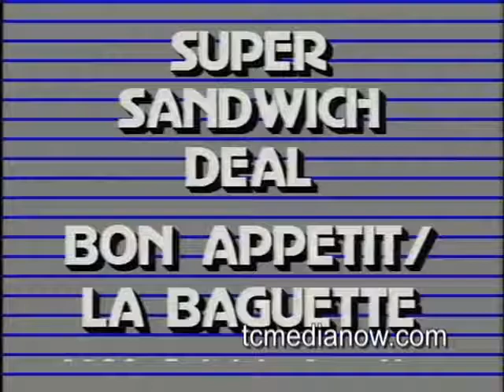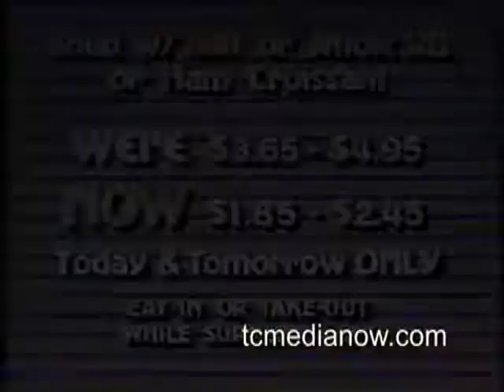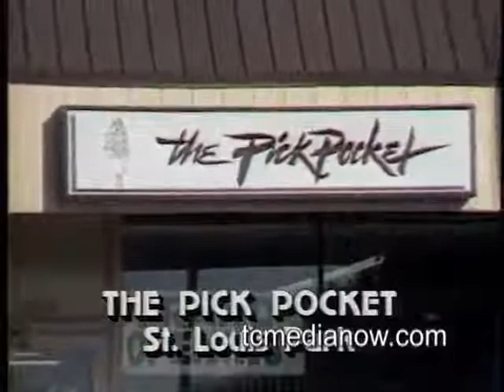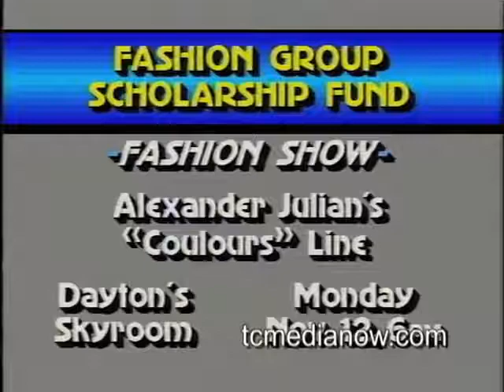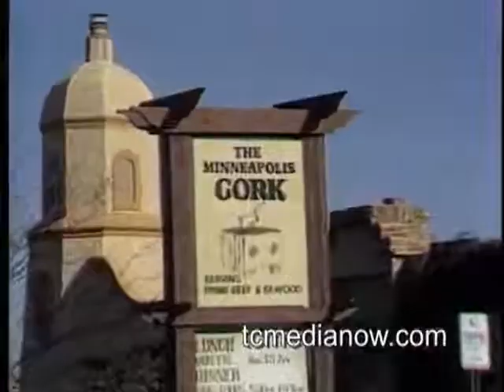Good Company, KSTP-TV October 31, 1984, Paul McCartney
Good Company from October 31, 1984
Among the features:
Gary’s trip to Los Angeles where he meets and interviews Paul McCartney
Haunted House
Halloween Costumes
Name brand clothes for less
Neon Fashions
Christopher Norris